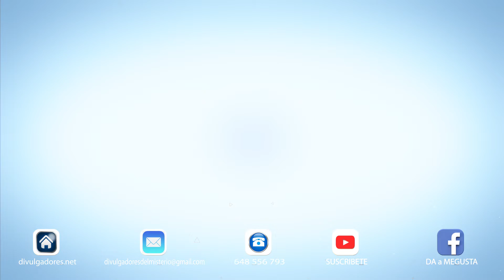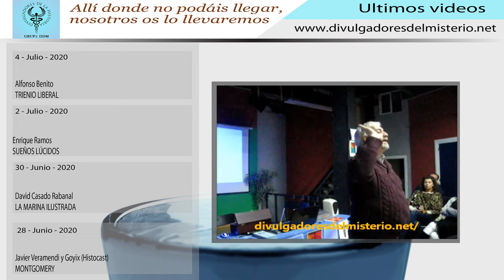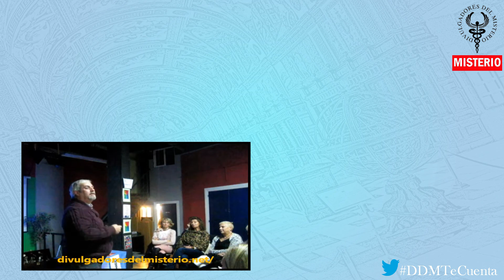🐦LOS CHAKRAS Y LAS ESENCIAS EGIPCIAS🐦 (2013 - RESTAURADO) por Manuel José Delgado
❤️️𝐄𝐥 𝐮𝐬𝐨 𝐝𝐞 𝐚𝐫𝐨𝐦𝐚𝐬 𝐲 𝐚𝐜𝐞𝐢𝐭𝐞𝐬 𝐞𝐬𝐩𝐞𝐜𝐢𝐚𝐥𝐞𝐬 𝐞𝐧 𝐜𝐞𝐫𝐞𝐦𝐨𝐧𝐢𝐚𝐬 𝐬𝐚𝐠𝐫𝐚𝐝𝐚𝐬, 𝐭𝐞𝐦𝐩𝐥𝐨𝐬 𝐲 𝐫𝐢𝐭𝐮𝐚𝐥𝐞𝐬 𝐜𝐮𝐫𝐚𝐭𝐢𝐯𝐨𝐬 es parte primordial de la historia humana.

 👉Traición en la gran pirámide Tapa blanda – 16 diciembre 2015

Un ejemplo excepcional es el de los egipcios, pues el uso de aceites esenciales y perfumes estuvo íntimamente ligado a su cultura, hasta el punto de ser parte fundamental del ajuar funerario de faraones, además de ser de uso común en templos y rituales.💎
Los egipcios reconocieron las propiedades energéticas de estos aceites y nos legaron un poco de su sabiduría milenaria para nuestro beneficio.